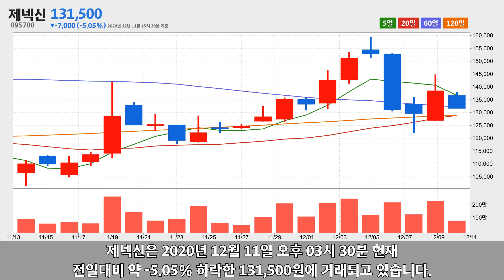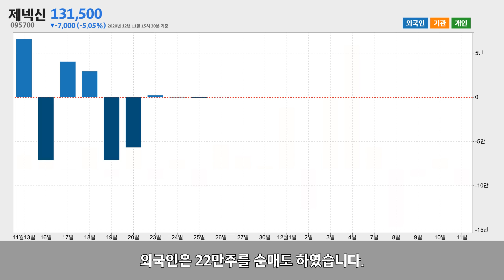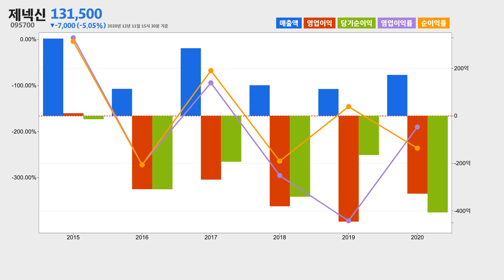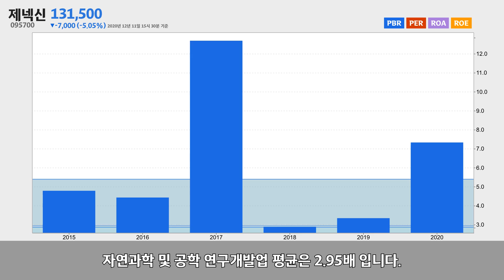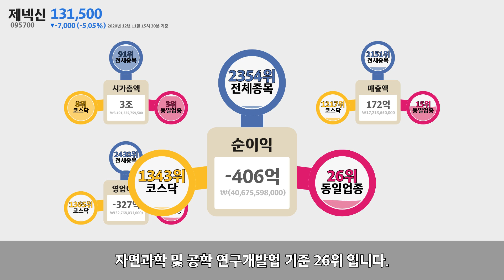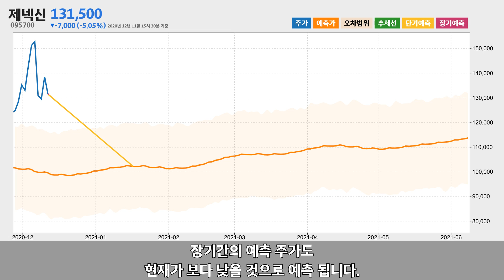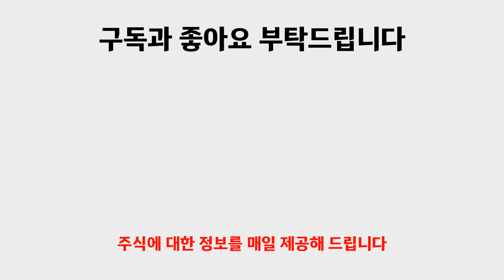제넥신 주가 분석(095700) 2020년 12월 11일기준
제넥신은 경기도 성남시 분당구에 위치한 자연과학 및 공학 연구개발업체 입니다.
제넥신은 2020년 12월 11일 오후 03시 30분 현재 전일대비 약 -5.05% 하락한 131,500원에 거래되고 있습니다.